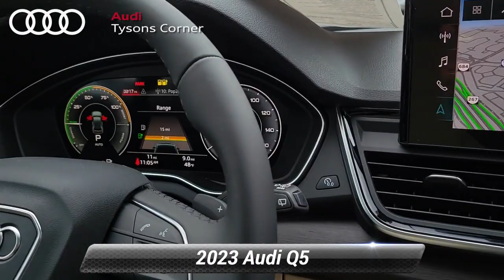New 2023 Audi Q5 S line Premium Plus, Vienna, VA 23A0592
2023 Audi Q5 e 55 Premium S Line

[RLVID:2969:54371eca574e4ada:f2525d8fe8fc728c:1]